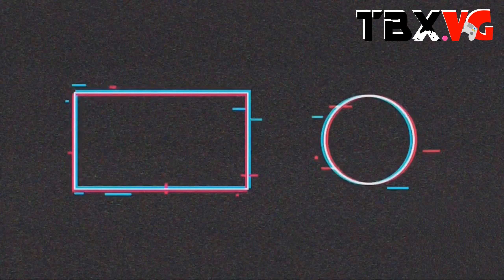¡APOCALIPSIS INMINENTE! | Árbitro Nivel Apocalipsis 25 [31] | OUTRIDERS [SIN COMENTARIOS] | TBX VG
Hemos completado la campaña de Outriders Worldslayer, ahora toca enfrentarnos al jefe final que nos mostrará un secreto oculto del planeta Enoch. ¡Vamos a jugar!